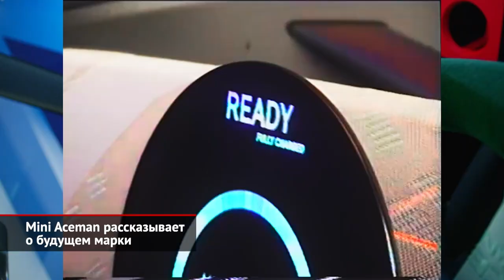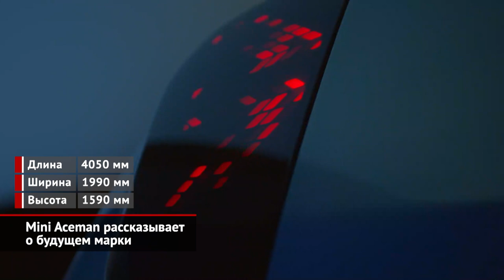Mini Aceman рассказывает о будущем марки | Новости с колёс №2129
Для марки Mini настало время перемен. В обозримом будущем компания планирует полностью отказаться от двигателей внутреннего сгорания и перейти на электротягу. А столь радикальное изменение содержания не могло не отразиться на форме. Образ будущего модельного ряда представляли публике на примере кроссовера Мини Эйсман. Пока перед нами концепт-кар, но предполагают, что серийная версия будет отличаться не слишком сильно. Разумеется, преемственность прослеживается с первого взгляда. Сразу понятно, что это именно Mini. Но и отличия очевидны. Для создания нового облика марки придумали дизайнерскую философию Charismatic Simplicity. Это можно перевести как «харизматичная простота», но лучше не стоит. В оригинале звучит более красиво и так же бессмысленно. Как и в любом концепт-каре, многое сделано ради красивой картинки. Это и багажник на крыше в виде британского флага — хотя идея интересная, — и световые элементы на панели, заменяющей радиаторную решётку, да и сами фары, которые на Эйсмане созданы не столько освещать дорогу, сколько поражать воображение зрителей промороликов. Интересно, что в интерьере по идеологическом соображениям не используют естественные материалы, вместо кожи применяют инновационные разновидности текстиля. Посмотрим, хватит ли у Mini принципиальности поступить так же с серийной версией. Помимо круглого дисплея и фирменной операционной системы на базе Андроида внимание привлекает полное отсутствие приборной панели. На самом деле она есть, но существует только в виде проекции на переднюю панель. Для дорожного автомобиля решение спорное. А вот крупные для такой машинки двадцатидюймовые колёса и ручки, утопленные в двери на современный манер, останутся и на конвейерной версии. Кстати, о габаритах. Длина машины — четыре метра. А раз так, то серийный Aceman будет не заменой, а младшим братом для Мини Кантримена, который тоже ждёт смены поколений и тоже может превратиться в чистый электрокар, во всяком случае, на европейском рынке. А ещё новинка может заменить в модельном ряду хэтчбек Clubman, у которого наследника пока не предвидится. К сожалению, о технической начинке концепта пока не сообщают ровным счётом ничего. Уверенным можно быть лишь в том, что ставка сделана на электрическую силовую установку. Вообще для Mini радикальная смена имиджа не впервой: вспомнить хотя бы 2001 год, когда концерн BMW сумел дать вторую жизнь выдохшемуся британскому бренду. На фоне тех событий нынешние перемены не столько радикальны, но наверняка тоже пойдут марке на пользу.